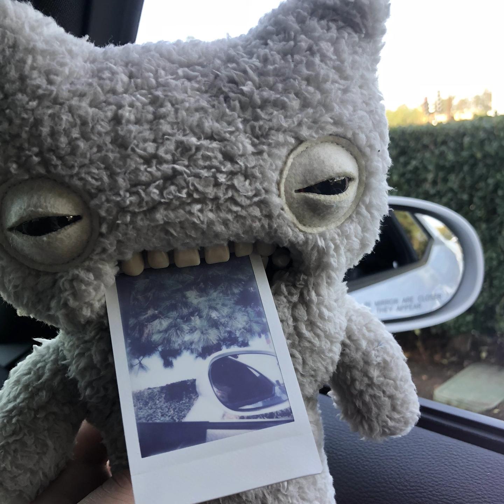★FREE★ Electro Punk Type Beat x Ho99o9 x Death Grips | "glide"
★FREE★ Electro Punk Type Beat x Ho9909 x Death Grips | "glide"

 (prod. by Chromie B)

BPM 164 | E min

0:00 intro
0:23 verse 1
0:52 chorus
1:15 verse 2 - beat switch
1:39 drop
2:40 chorus

━━━★  ((╬◣﹏◢)) Tags  ((╬◣﹏◢))